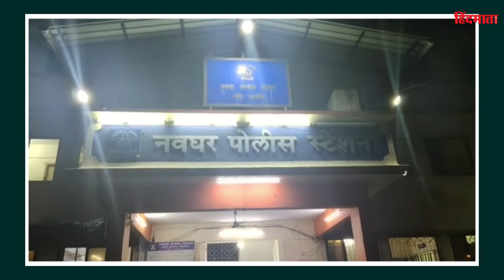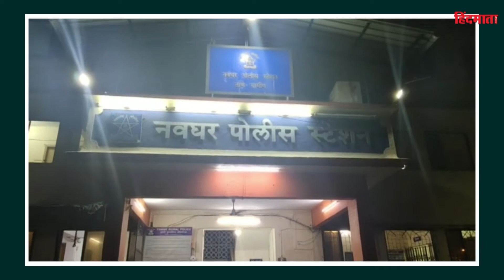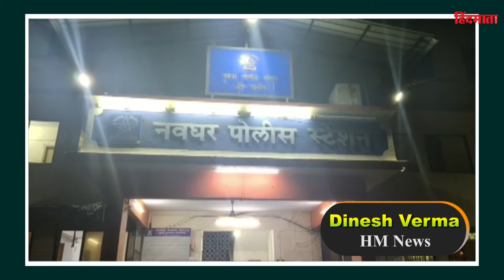महाराष्ट्र में क्वारंटाइन सेंटर में गर्म पानी देने के बहाने युवक महिला के कमरे में घुसा और फिर ....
Uddhavthackeray Shivsena COVID19 Coronavirus Maharastra Mumbai Hindinews महाराष्ट्र में क्वारंटाइन सेंटर में गर्म पानी देने के बहाने युवक महिला के कमरे में घुसा और फिर .